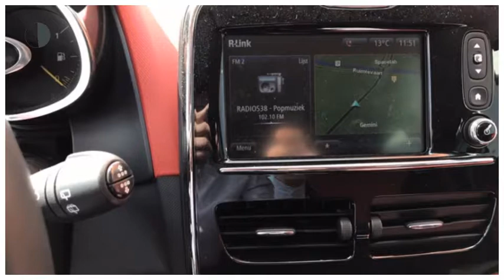Renault Clio TCE 90pk Dynamique (Camera/R-link/Airco/Cruise/PDC/16''LMV)